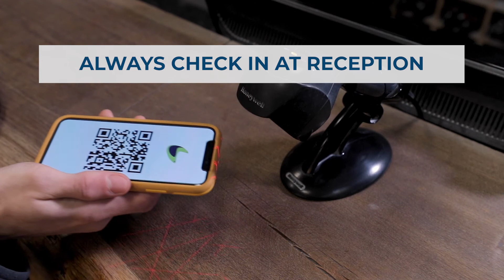ABC Bouldering Safety Video